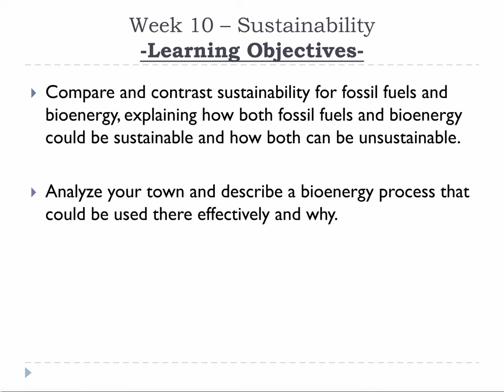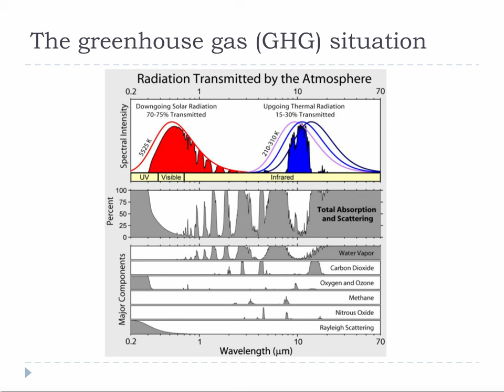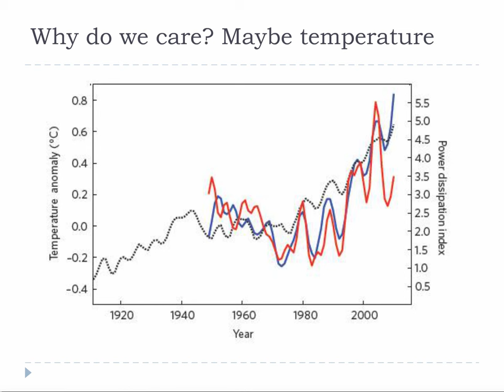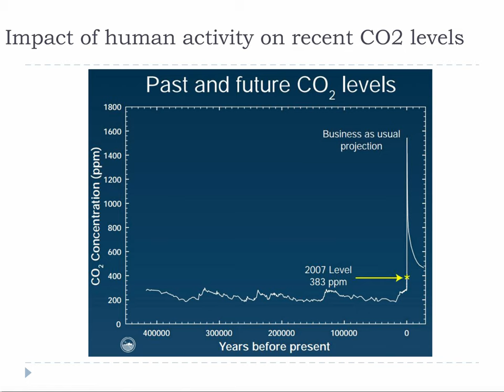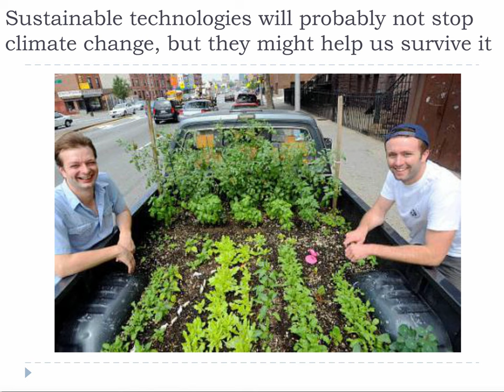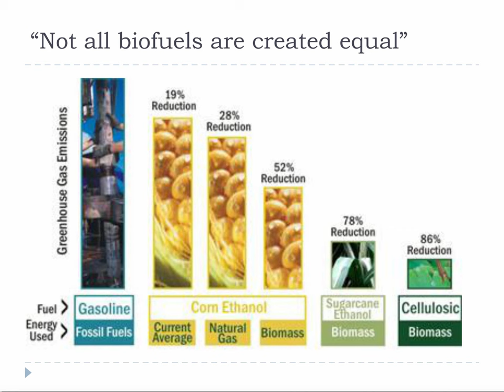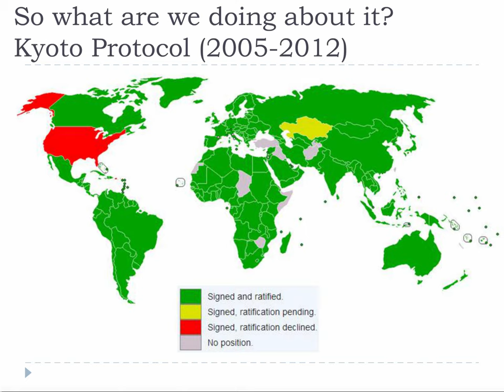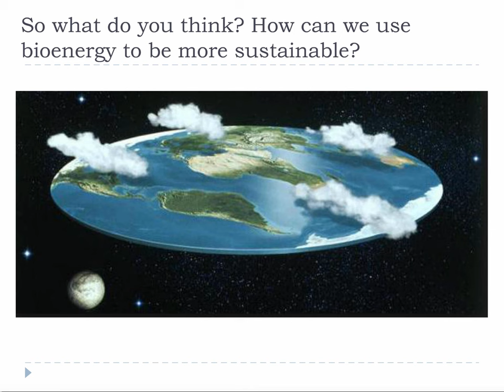Lecture 25 Emissions and Sustainability Considerations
The word sustainability is derived from the word Sustain which can mean to “maintain", "support", or "endure”. For quite some time now sustainability has been used more in the sense of human sustainability on planet Earth with a very commonly quoted definition being “sustainable development is development that meets the needs of the present without compromising the ability of future generations to meet their own needs.” When we talk about sustainability we are not talking about reinventing the wheel, we are talking about improving and advancing our technology and developments so that our collective effects on earth are less, allowing humanity to continue to survive along with the other living things on earth. Being sustainable is about limiting your impact by using less energy, using every resource you need smarter and more efficiently, and preferably using and recycling resources that are in close proximity. Bioenergy has the potential to be a very helpful sustainable technology.

Given how short human lives are, it’s hard to comprehend what life might be like in 200 years, but that is what sustainability demands. The city of Las Vegas has one of the most advanced water systems in the world. ~94 percent of the water that hits a drain anywhere in the Las Vegas metro area is recycled, cleaned to just-below drinking water standards, and returned to Lake Mead, the reservoir from which Las Vegas draws virtually all its drinking water. 94% was world class when this statistic came out and apparently it is even higher these days. At the country scale, Israel is the leading example and as of 2010, Israel leads the world in the proportion of water it recycles. As a country Israel recycles 80% of its wastewater, and 100% of the wastewater from the Tel Aviv metropolitan area is treated and reused as irrigation water for agriculture and public works. The cost of reclaimed water exceeds that of potable water in many regions of the world, where a fresh water supply is plentiful. As fresh water supplies become limited from distribution costs, increased population demands, or climate change reducing sources, it is expected that demand for this kind of water will continue to rise. Another interesting development is solar energy in Germany, a country without much gas, uranium deposits, and ironically sunny days. Germany is well known for cloudy days and long winters and yet in 2014 a record 50% of its power generation was solar and 90% of this solar power is from rooftop panels. They do not have a perfect system, but that level of solar power makes them far less reliant on power coming from other countries that is subject to geopolitical and weather related issues. The overall point here is that sustainable technologies are a lot more than just a way to reduce greenhouse gases, in many cases they are just a smarter way of doing business as more and more people continue to fight over fewer and fewer resources that due to climate change are getting harder and harder to access and predict. Sustainability and sustainable technologies are about doing more with less and using what is available in close proximity, they will absolutely play and increasing role in our lives in the coming decades, so it’s a topic worth thinking about.

We know the earth isn’t flat anymore, but as early as 600 years ago that was a conventional belief. As a closing thought think about how we can use bioenergy to be more sustainable. It would be impossible for any of us as individuals to single-handedly stop climate change, but developments like bioenergy still have the potential to be far more sustainable than fossil fuels and that will have value regardless of the current climate conditions. Take a moment to think about how we could use biomass smarter and more efficiently to meet our needs while improving conditions on earth so that future generations will have a functioning planet.

Written slide notes and support materials for each lecture can be found at the Bioenergy Education Initiative at Oregon State University

An associated online E-campus course, BRR 350 Introduction to Regional Bioenergy is also offered at OSU

The Bioenergy Education Initiative is part of Advanced Hardwood Biofuels Northwest, supported by AFRI Competitive Grant 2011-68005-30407 from USDA National Institute of Food and Agriculture